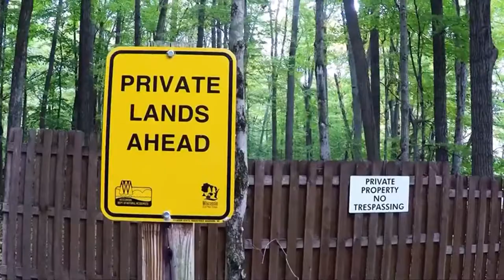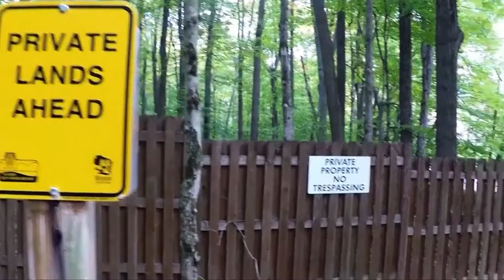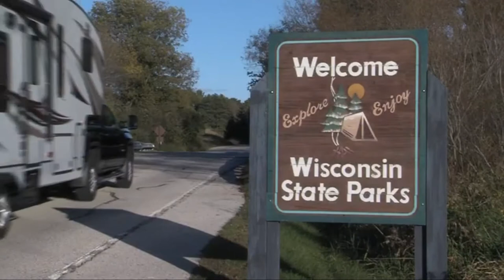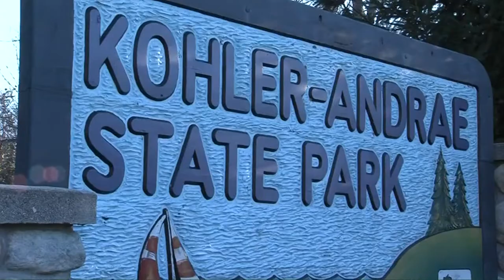Steve Dent sports multi-media journalist resume reel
As a true MMJ I shoot, write and edit all my own material with an emphasis on storytelling. My main focus is to tell a compelling story relying on natural sound, characters and visuals to drive the narrative. I have also performed a ton of live shots while working as a reporter for WFRV-CBS in Green Bay, Wisconsin.